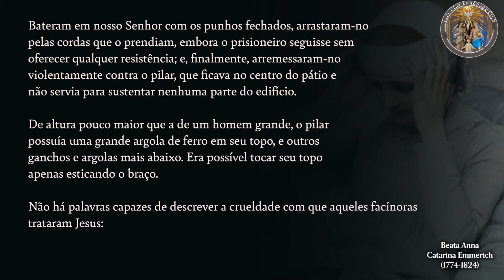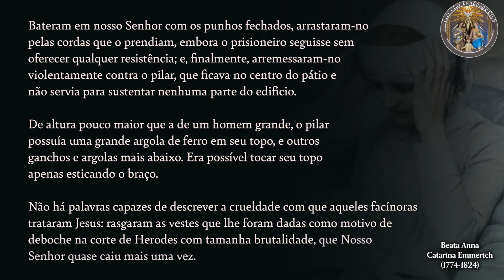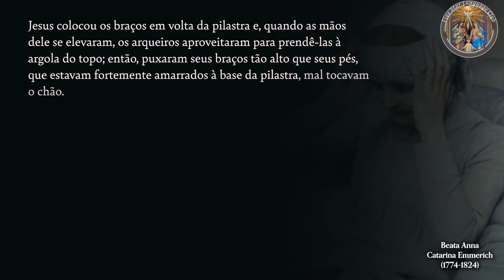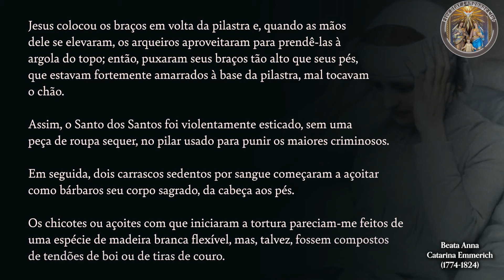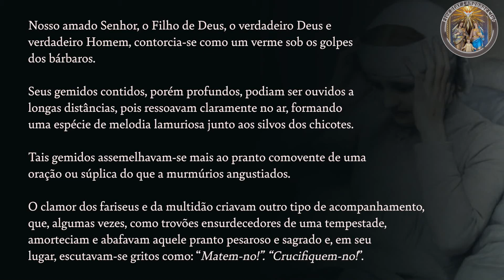Flagelação de Jesus Segundo as Visões de Anna Katherina Emmerich